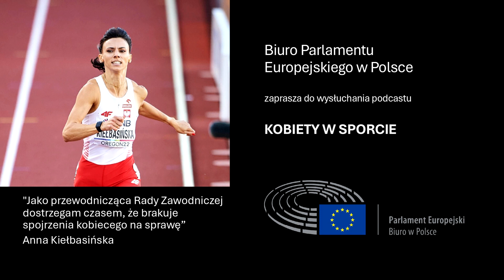Podcast: Kobiety w sporcie - Anna Kiełbasińska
Z okazji Międzynarodowego Dnia Kobiet Parlament Europejski zaprasza do wysłuchania cyklu podcastów z udziałem wybitnych polskich sportsmenek.

W drugim odcinku naszego cyklu o wyzwaniach i sukcesach kobiet w sporcie opowie Anna Kiełbasińska -  lekkoatletka, sprinterka, wicemistrzyni olimpijska, wicemistrzyni świata oraz halowa mistrzyni Europy w sztafecie 4 × 400 metrów.

BĄDŹMY W KONTAKCIE:

Polub nas na Facebooku:   / epwarszawa
Śledź nas na Twitterze:   / europarl_pl
Obserwuj nas na Instagramie:   / pe_polska